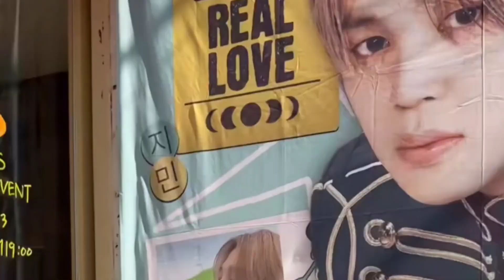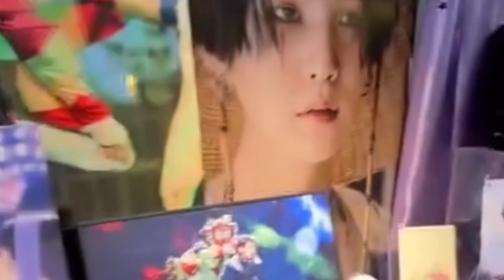BTS Jimin birthday celebration in seoul🇰🇷|Jimin birthday project 2024|Near Hybe Label|Jimtober#jimin